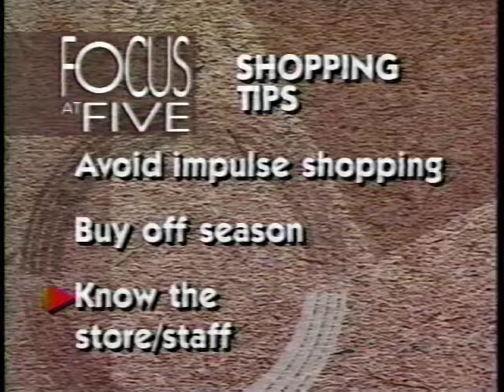4/12/95 KDKA: Retail Secrets